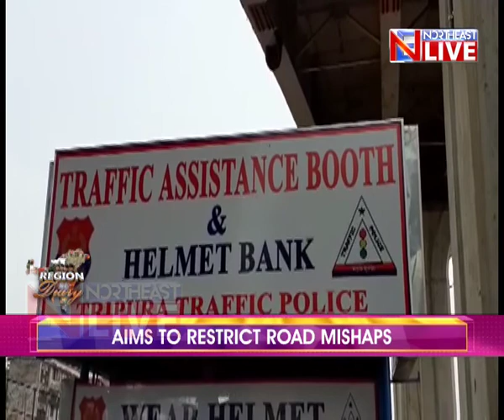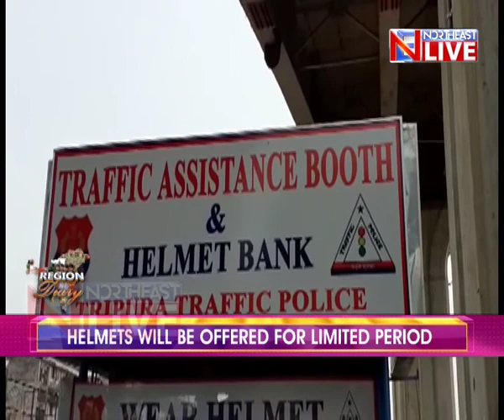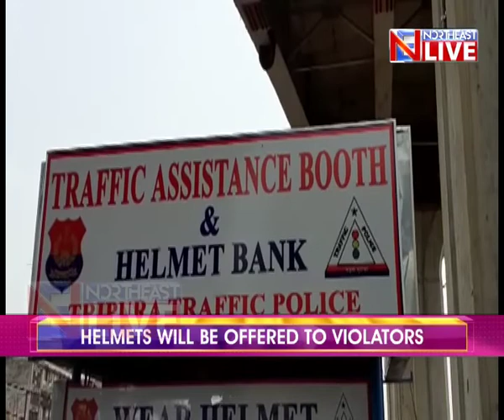Region Diary | April 25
The show that brings to you the latest happenings from in and around the region.